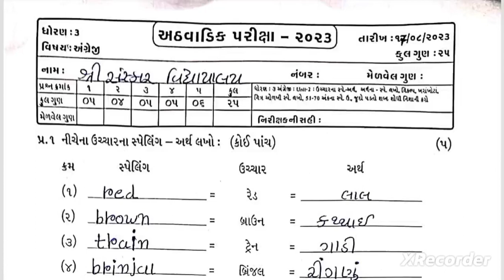Std3 English Test Paper Solution 17 08 23